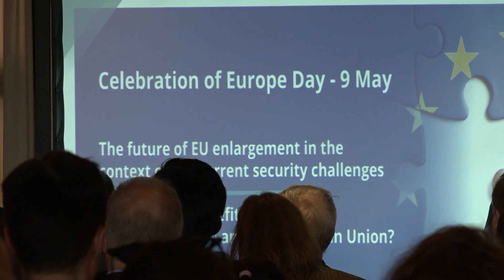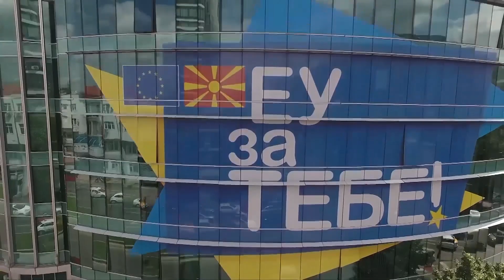Европска иднина на државата или партиски интереси - Пендаровски и амбасадорите на ЕУ до партиите